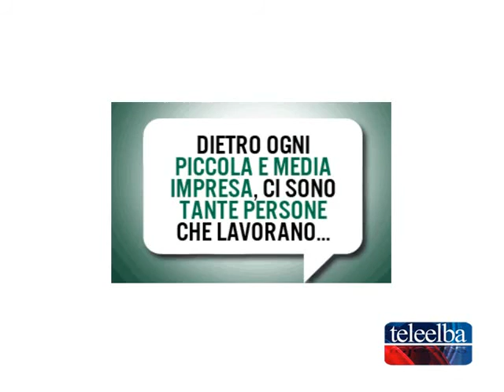Operazione Coccherino, il successo dell'iniziativa di "Elbafortificata"